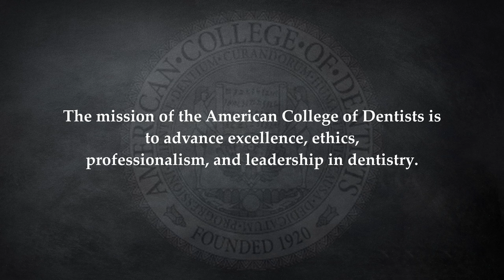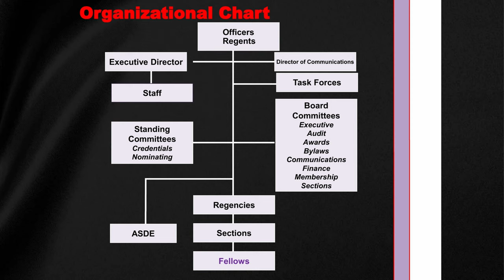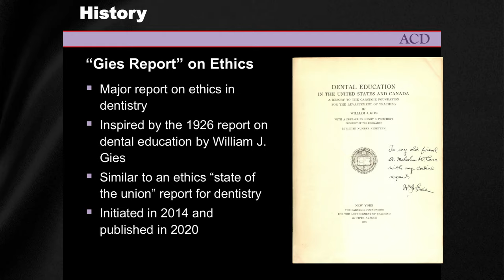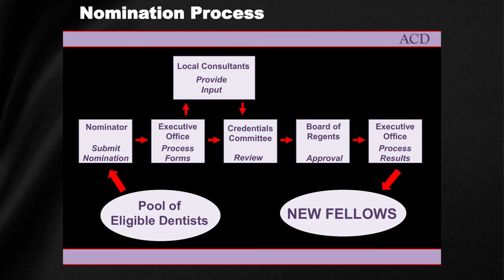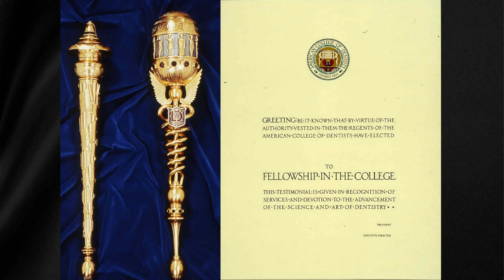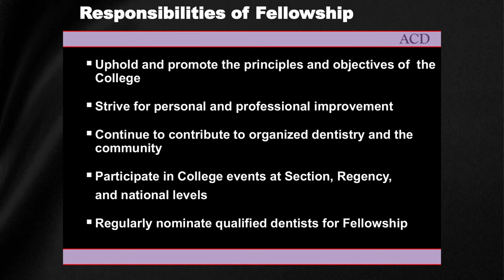American College of Dentists New Fellow Orientation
This orientation video is designed to give incoming Fellows an overview of our organization.